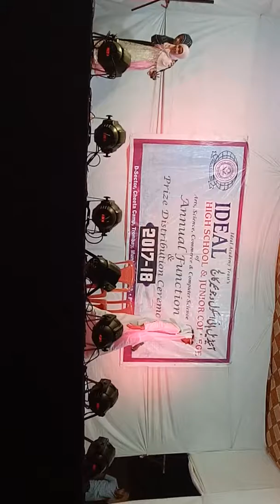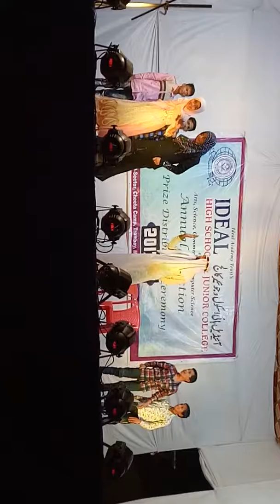IHS Annual Program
English Nasheed